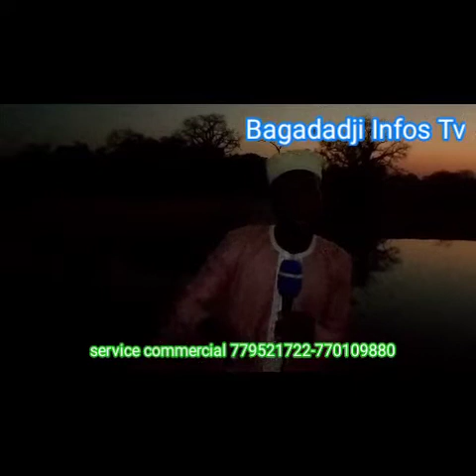Financement Social de Hidio seydidia pour la construction de pont en bois dans ls villages riverain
Tik tok Bagadadjiinfostv 👈
Instagram Bagadadji Infos Tv
bravo pour les jeunes de sonkodou misira